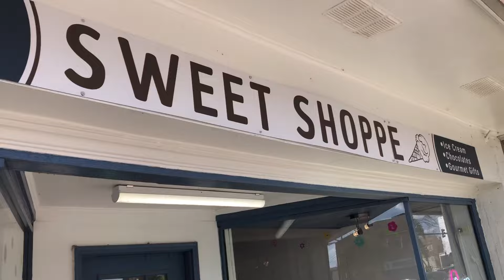Prom 2024 | After Party: Unexpected Moments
This was a epic vlog! Prom 2k24 Birthday After Party